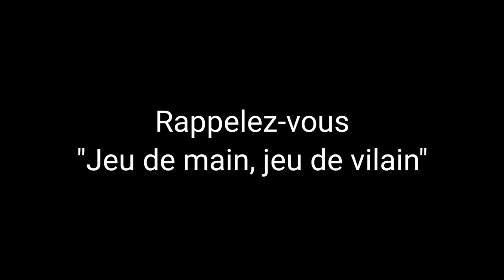Emmanuel Macron joue à un jeu d'enfants !!